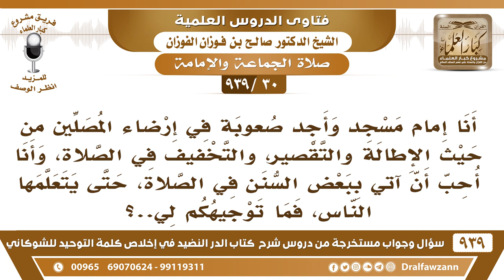[30 -939] أنا إمام مسجد وأجد صعوبة في إرضاء المصلين من حيث الإطالة والتخفيف، فما التوجيه؟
-[30 -939] السؤال: أنا إمام مسجد وأجد صعوبة في إرضاء المصلين من حيث الإطالة والتقصير، والتخفيف في الصلاة، وأنا أحب أن آتي ببعض السنن في الصلاة، حتى يتعلمها الناس، فما توجيهكم لي..؟
الجواب: توسط نوصيك بالتوسط خير الأمور الوسط، توسط في هذا الأمر ، ولو لم يرض عنك بعض الناس ما يضر، إذا توسطت فأنت محسن في هذا.
للاشتراك في قناة الشيخ صالح الفوزان

للاستفسار والإقتراحات والدعم
رئيس الفريق
لمشروع كبار العلماء